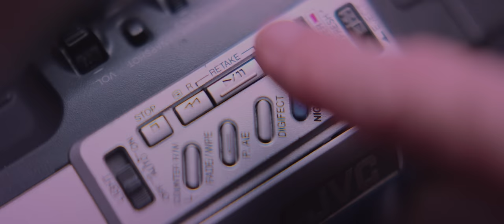Sam Tudor - Truthful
The official music video for "Truthful" by Sam Tudor, taken from the upcoming album Quotidian Dream.

Directed by Lucas Hrubizna